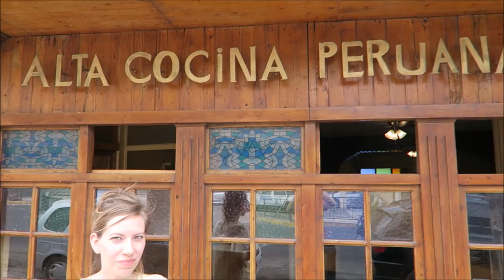Our first impressions exploring Arica, Chile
Crossing from La Paz, Bolivia to Arica, Chile was a nightmare in terms of Immigration. It took us over 5.5 hours to get processed and by the time we finally arrived in Arica we were beyond exhausted. For this very reason, we were thrilled that we budget a full day of rest in the city. This allowed us to sleep-in and wander the city casually without any real aim or goal in mind aside from booking onward travels to San Pedro de Atacama. Come join us as we discover vintage markets (flea markets), farmer's markets and eat the best Peruvian food we've ever had outside of Peru.

Our first impressions of Arica, Chile Travel Video Transcript:

Well good morning. As you can probably tell from the sunglasses and t-shirt we have left Bolivia and we are back to much warmer weather. Yesterday, we crossed over to Chile and we are visiting Arica. Which is actually a border city which sits between Chile and Peru right at the very top. So yeah, we're right by the beach, warmer weather and yeah today we're going to go out and explore.

So we should probably tell the story of how we got to Arica. Ha, yeah. It was a pretty good one involved in that. First off, we'll say that that bus ride was one of the most scenic we've ever been on. Absolutely incredible coming from La Paz to Arica in terms of going from a high altitude destination all the way down to sea level. Yes, it was supposed to take about 7 or 8 hours. Yeah. And it took over 15. Almost six hours at immigration. It was probably honestly the biggest gong show of an immigration I've ever seen. They had one immigration officer processing all of the people on the bus, so they were literally hundreds of people in line. And yet they had other immigration officers like sometimes two or three just checking out one car. Like it just totally didn't make sense. And there had just been a strike in Bolivia a few days ago so they had just opened the border and there were hundreds of people who wanted to get across because they had been waiting for days. Yeah, but anyways part of the adventure so we arrived last night exhausted but now we've had a good night's sleep and we're excited to explore Arica. Yes, the city looks great.

So one of the coolest things about arriving in a city and having no plans is that you just encounter all of these random things. And there appears to be a market setting up right now. Yeah, it is still a bit early. About eight in the morning or so. So it is just getting started but I think it is going to get busy later on today.

So this looks to be like a vintage market where they're selling used clothing. Although I did see some booths that were selling plants and teddy bears so I guess you can find a little bit of everything here.

And it looks like we've come across yet another market. This one is more like a farmer's market so they are selling fresh produce. Let's go through.

We are at the bus terminal buying tickets for our next destination. Want to tell us where we're going? Yes. San Pedro de Atacama. And what is funny is we went to a bus company called Atacama and they do not go to Atacama. We had to find another one. Which bus did we go with? Ah, I think Tour. Tour something. Tour something? I forget but we have tickets. We've got our tickets. We're going. That is the main thing. Night bus. Yes.

Cocina Peruana. So as you can probably tell from the sign we are having Peruvian food in Chile. But don't worry. We are planning to eat Chilean food while we're here. It is just you know Peru is so close and we love Ceviche and we've found this restaurant so we had to go in. And Aji de Gallina. Yes, let's go in.

So tell me about that fantastic meal. That seriously was fantastic. I don't give a lot of restaurants an A plus but I do for this one. Authentic Peruvian food done at a high level.

And that is a wrap for Arica. We didn't make it to the beach. No, or any museums. Or any major landmarks as a matter of fact. But I mean that what our stop here was all about. Just resting, buying tickets to San Pedro. Yeah, and we got to see flea markets and some other things. We had good food and that is all we really wanted to experience. Now we're on to a new destination. Yeah, so great impressions from the city. We would definitely recommend it as pit stop. And yeah, Arica was fun.

This is part of our Travel in Chile series.  We're making a series of videos showcasing Chilean culture, Chilean arts, Chilean foods, Chilean religion, Chilean cuisine and Chilean people.